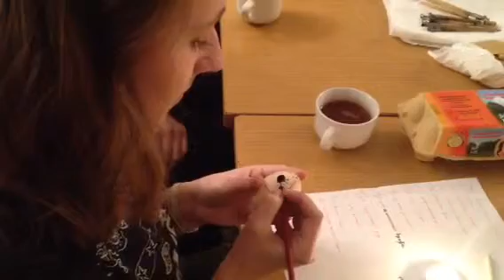«ПРОстір» малював писанки у Варшаві